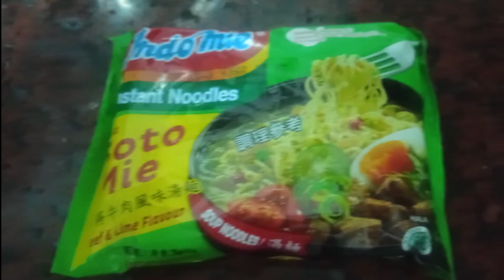RESEP CILOK INDOMIE SOTO || CILOK MIE INSTAN SUPER KENYAL ANTI GAGAL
HAI SAHABATKU HARI INI AKU MAU BERBAGI  KREASI SIMPEL OLAHAN INDOMIE INSTAN AKU MAU BIKIN CILOK DARI MIE INSTAN INI ,CARA NYA SANGAT MUDAH ANTI RIBET ANTI GAGAL ,AKU PAKAI VARIAN INDOMIE SOTO JUGA BISA DI GANTI SESUAI SELERA YA  DAN UNTUK BAHAN NYA DI SINI AKU MENGGUNAKAN
-1 BUNGKUS MIE INSTAN RASA SOTO
-8 SENDOK MAKAN TERIGU
-100GRAM TEPUNG TOPIOKA
-DAUN BAWANG BISA DI SKIP

UNTUK SAUNYA
-SAMBAL KACANG INSTAN/BISA BIKIN SEBDIRI
-KECAP MANIS
-SAMBAL ABC
-GARAM/PENYEDAP SECUKUPNYA
DAN CARA BIKINNYA SAHABAT KU BISA LIHAT DI VIDIO AKU SEMOGA BERMANFAAT YAHH INI JUGA BISA DI BIKIN IDE JUALAN ,TRIMAKASIH SAHABATKU MOHON DUKUNGANNYA YAHH SEMOGA KONTEN2 SAYA BERKEMBANG 🤗😇🎉🎉🎉